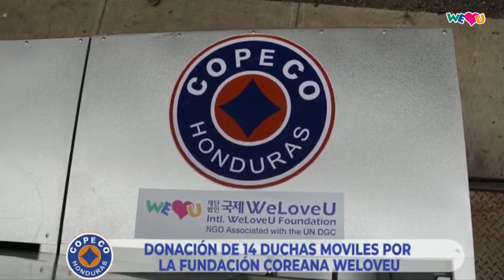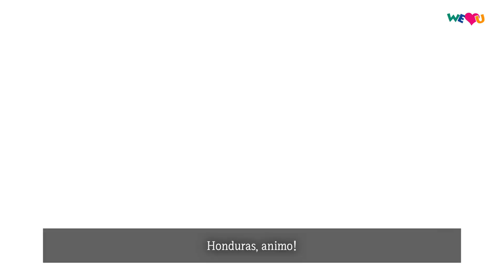The Chairwoman Zahng Gil-jah’s Emergency Support of Hurricane-affected Areas | WeLoveU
Hurricanes Eta and Iota hit Central and South America in November 2020.
More than half of the country was severely damaged and more than 4 million people were displaced.

Chairwoman Zahng Gil-jah, who embraces the pain and suffering of the global family,
donated 15 portable shower booths and 148 boxes of masks
to help protect people from the coronavirus.

She brought hope to Honduras by providing 1,275 boxes of relief supplies
and food kits to 250 households.

In Honduras, we had two hurricanes that affected our country, Eta and Iota.
So many people and children are in a serious crisis.
I am truly grateful and we want to thank Chairwoman
of the Intl. WeLoveU Foundation for this support.
- H.E. Virgilio Paredes Trapero, Ambassador of Honduras to Korea

Today, we received a donation of 15 portable shower booths from the International WeLoveU Foundation in Korea.
As you can see, we immediately distributed this shower booth to several shelters across the country.
We will make sure that our people who are affected can have a better living environment in shelters.
- Gustavo Adolfo Cruz Gomez,
National Deputy Commissioner of the Permanent Contingency Commission of Honduras[COPECO]

I would like to thank Chairwoman Zahng Gil-jah
of the International WeLoveU Foundation.
Thank You so much for what You are doing for us;
the things no one has ever done.
- Recipient